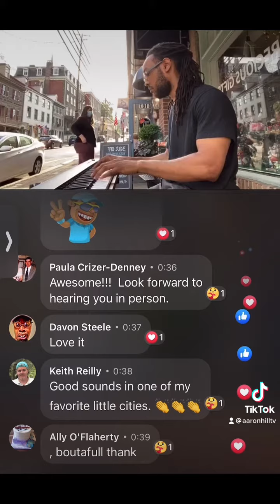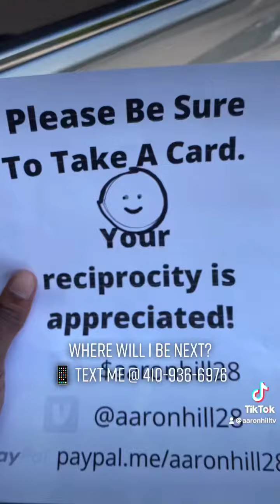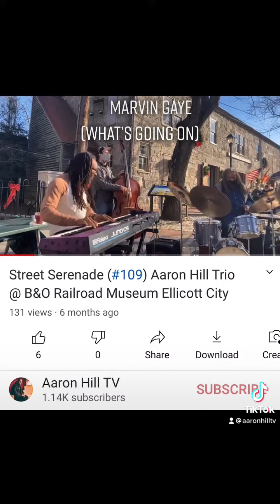How 🎹 Street Serenades Started! 5/28/20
In this video:

Eddie Hrybyk🎻
Eric Kennedy 🥁